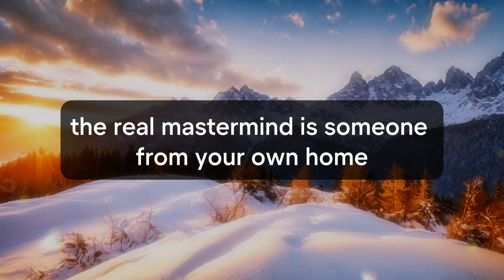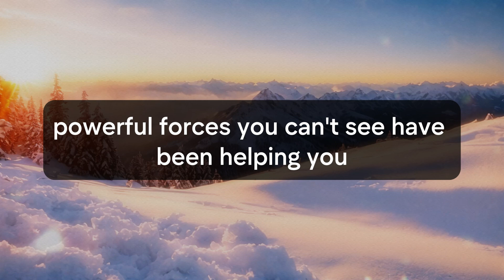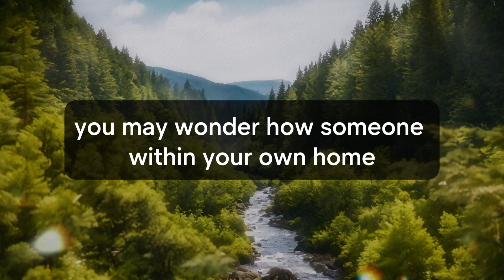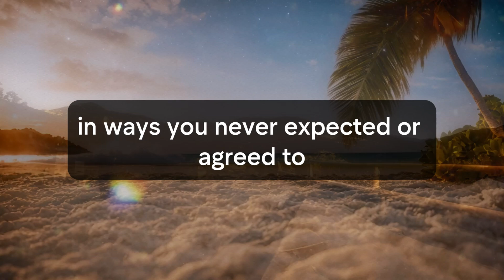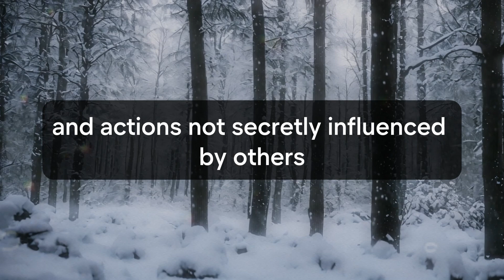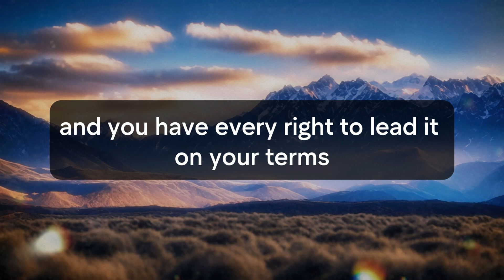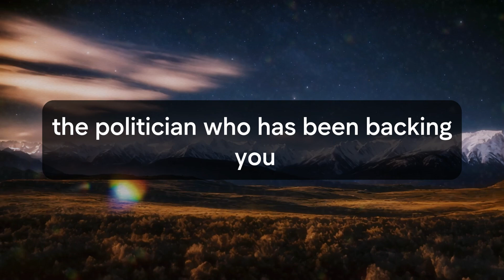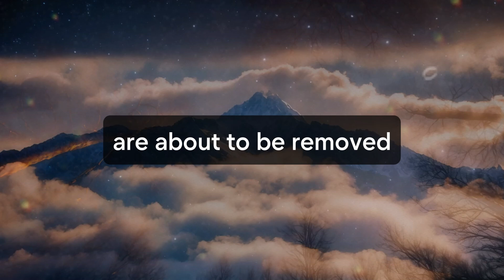🛑💌 God Message Today | A famous politician has been quietly backing your... | God Says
Jesus christ
Faith quotes
God Blessing Message
God thought
Universe Message
Angel message
Angel messages
Urgent god Message
Lowofattraction
Lord Message
God helps
universe message for me
bible quotes
God says
Jesus Message
God Message
God's Message